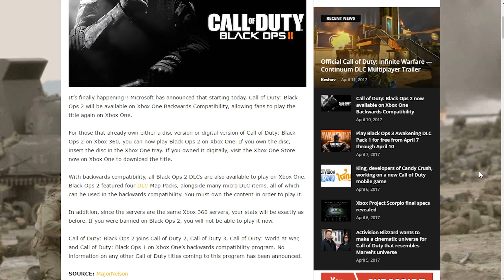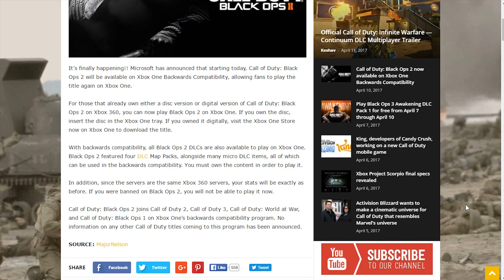Black Ops 2 Backwards Compatible on the Xbox One Right Now!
The title is pretty much all you need, we've waited long enough and it is finally here, black ops 2 is officially backwards compatible. We've been ignored for too long, with over 200,000 people going out of their way to ask for this putting black ops 2 at the most requested backwards compatible title. We've finally managed after most had given up hope, myself included, all i really hope for now is that league play returns in all it's glory so i can finally do my own tried to masters, lol.
I also just want to mention that this could be a sign the next cod is going to be on xbox, sooooo just speculation but I really hope it will so I can have an excuse to buy the xbox scorpio lol.